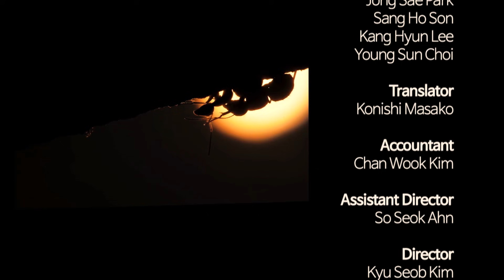Тайное королевство - Серия 1. Рождение королевства. Часть 2 - Документальный фильм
Тайное королевство - Серия 1. Рождение королевства. Часть 2

Под нашим миром расположилось огромное подземное царство, где правят существа длиной от 0,1 до 1,0 см — это царство муравьев. Мы ступили в это царство в надежде найти ответы на наши вопросы: «Кто правит царством этих маленьких существ?» и «как оно поддерживается?».
Четыре года наблюдений и исследований и полный год съемок раскрыли перед нами игру за власть в королевстве. По королевству, ползают насекомые-воры и охотятся за драгоценными личинками и яйцами. Как же эти захватчики выживают в этом секретном королевстве? Сложное, но интригующее общество, подобное нашему, раскрывает тайны жизни крошечных, но очаровательных существ.